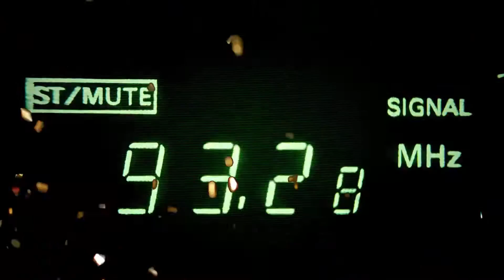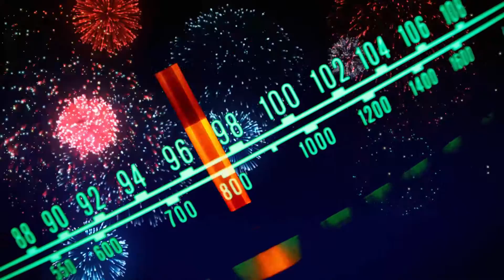EPYK Neon New Years 4 Full Reel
Radio Ads promoting EPYK Neon New Years Eve 4 that was aired on Las Vegas' electronic music radio station Pulse 96.7

Come party with us in Las Vegas!